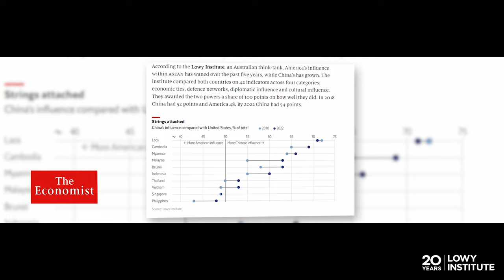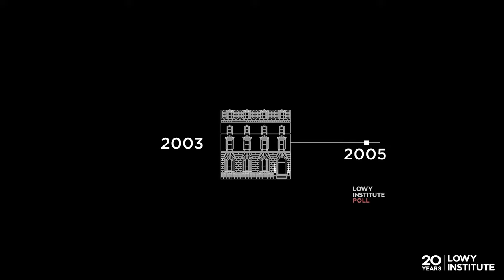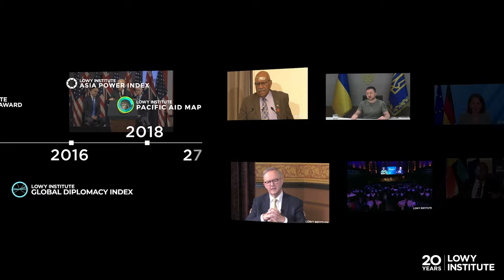2023 Lowy Lecture delivered by Australia's Prime Minister Anthony Albanese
The Hon Anthony Albanese MP is the 31st Prime Minister of Australia. Since the election of his government in May 2022, Prime Minister Albanese has focused closely on issues of foreign policy, including Russia’s invasion of Ukraine and Australia’s relations with allies and key regional partners.

The Lowy Lecture is the Institute’s flagship event and one of the world’s leading lecture series, at which a prominent individual reflects on Australia and the world. Past Lecturers include German Chancellor Angela Merkel; UK Foreign Secretary Boris Johnson; US National Security Adviser Jake Sullivan; Lowy Institute Chairman Sir Frank Lowy; and several Australian prime ministers including Prime Minister John Howard, who delivered the inaugural Lowy Lecture in 2005.

This year marks the 20th anniversary of the establishment of the Lowy Institute.